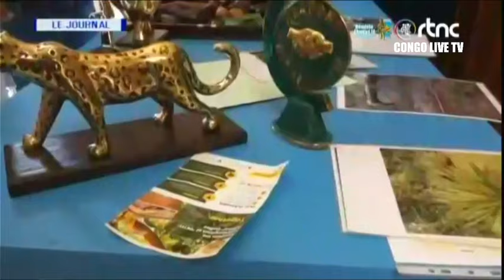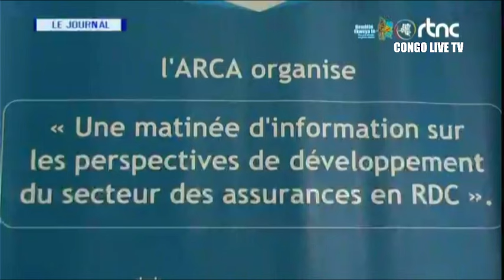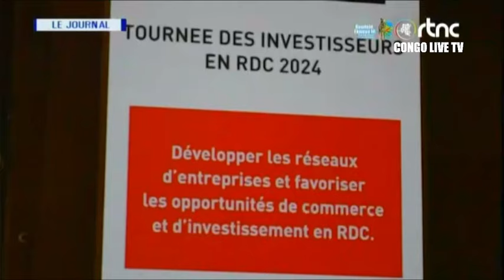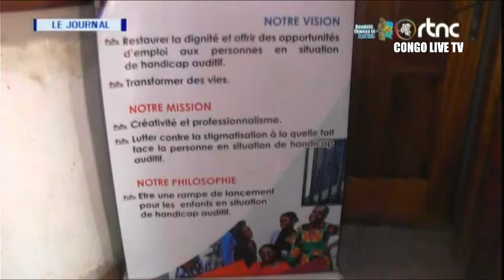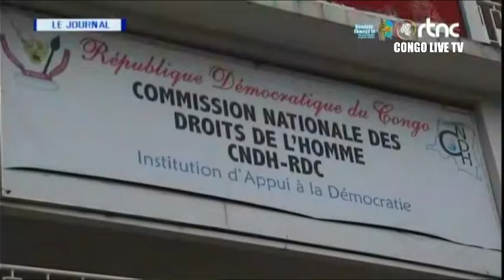🔴URGENT LA RUSSIE DE POUTINE S'ANGAGE DANS UN ACCORD DE COOPERATION MILITAIRE AVEC LA RDC